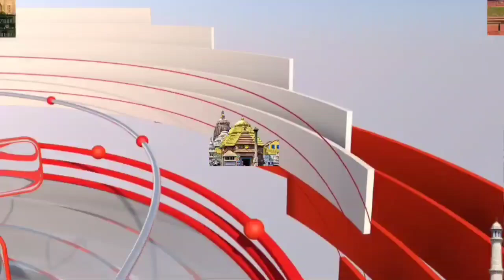जे एन आई न्यूज़ कार्यालय पर हर वर्ष की भात इस वर्ष भी स्वतंत्रता दिवस पर झंडारोहन किया गया